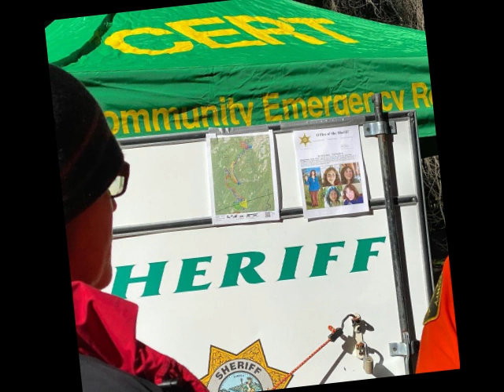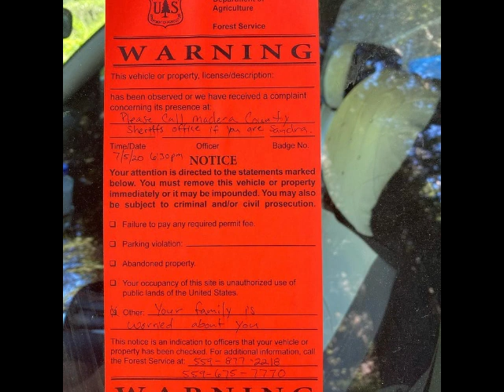Missing: Sandra Johnsen Hughes